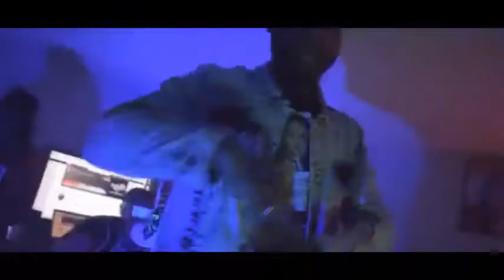SPACE JAM Dre Gudda x Vintage Daz Official Music Video (Khopped and Smith)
VintageDaz and Dre Gudda - SpaceJam